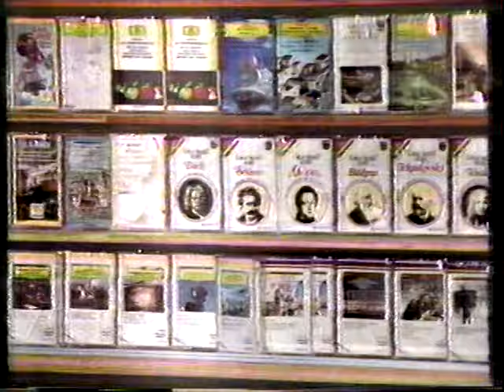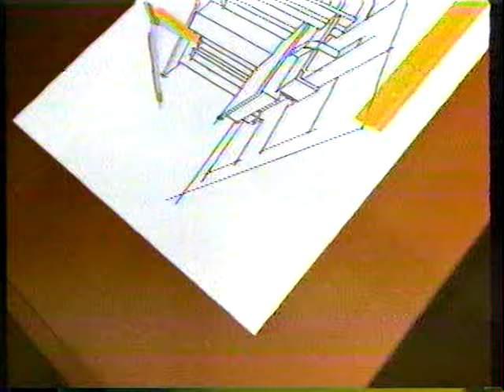Los Vip´s - Tiempo de Niños (15 de septiembre de 1987), parte 2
Los Vip´s

Integrantes: Raúl, María Elena, Chelita, Liliana, Ana Celia y Selene.

Canciones:
Felicidades
Música mexicana
Volver volver
Tiempo de Niños
La Ardillita